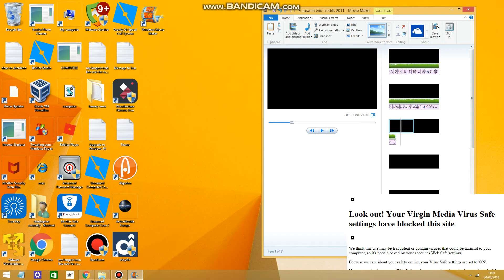Futurama End Credits 2011 Remake but with the 1999-2003 theme.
Not targeted for kids.